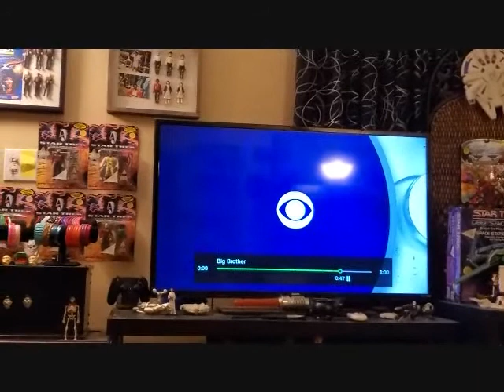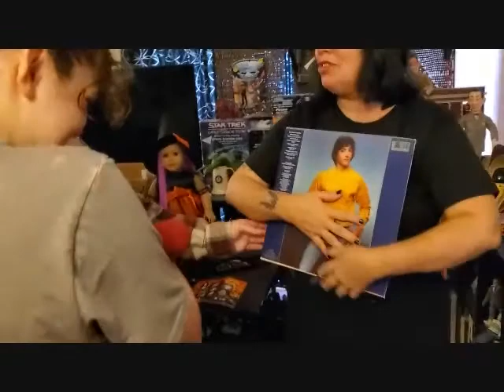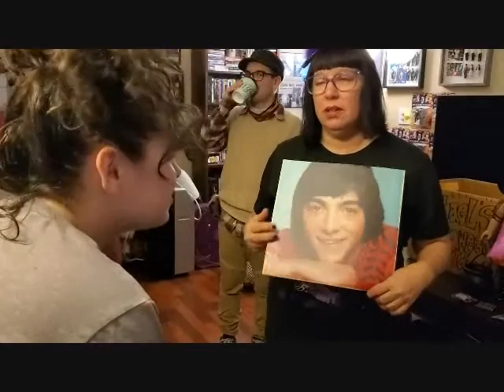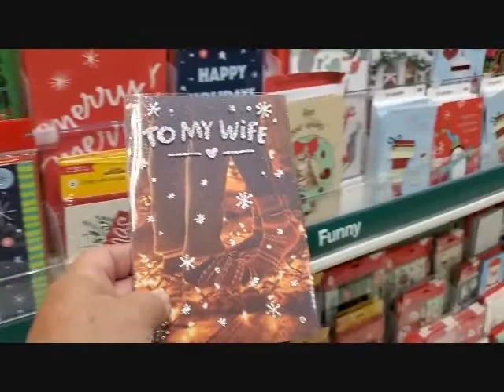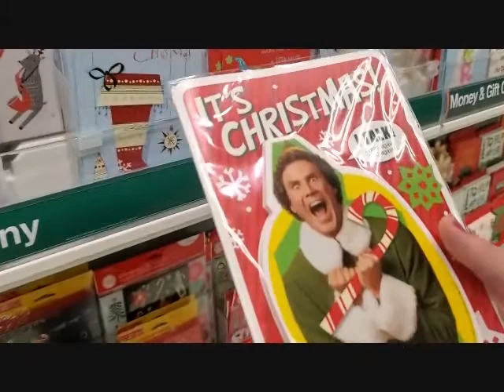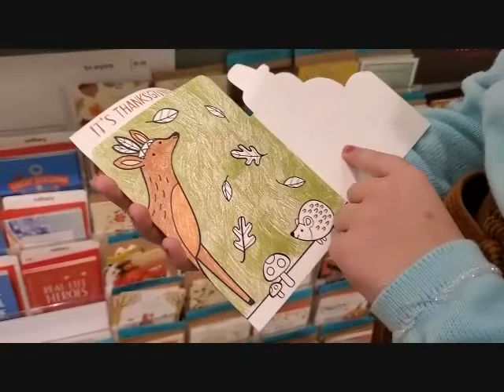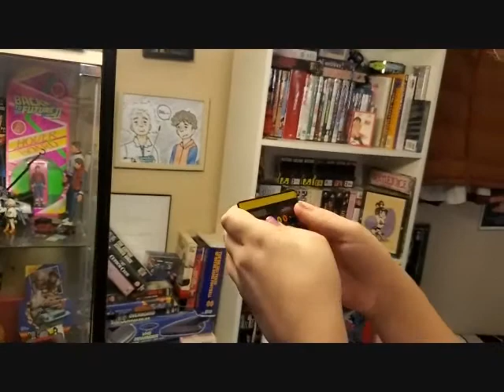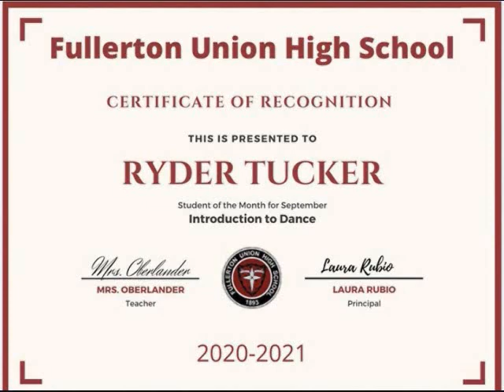Tucker Time: Halloween Countdown and More!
Happy Halloween from Tucker Time!  Here's a bunch of stuff that happened this week.